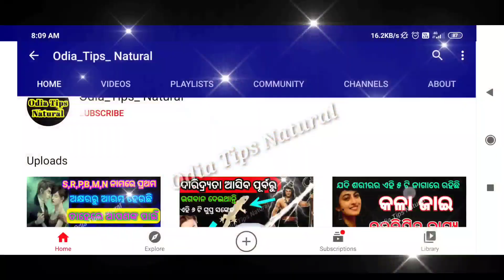brush rashi odia 2021 | ବୃଷ ରାଶି ୨୦୨୧ ବାର୍ଷିକ ରାଶିଫଳ | brusha rashi 2021 odia | brush rasi 2021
brush rashi 2021 odia | ବୃଷ ରାଶି ୨୦୨୧ ବାର୍ଷିକ ରାଶିଫଳ | brusha rashi 2021 odia | brusa rasi 2021

                    [ ୨୦୨୧ ବାର୍ଷିକ ରାଶିଫଳ ]

Brusha Rashi 2021 Rasifala in odia | 2021 odia horoscope | brusa rasi
Odia Baya Gita 2021
 Sadhu bani 2021
Anuchinta 2021 Odia
odia rasifala 2021
odia Rashifal today
odia rasiphala
today rashifal
today rashiphal odia
today rasifala odia
horoscope 2021
horoscope odia
daily zodiac odia
today zodiac odia
today zodiac
today horoscope
daily rashiphal
today horoscope in odia
rashifal 2021
rashifal 2021 odia
rashifal
rashifal today
rasifal odia
rashifal today odia
astrology odia 2021
astrology odia today
astrology
today bhagya bhavisya
today bhagya bhabisya
odia astrology
today astrology in odia
today astrology
sadhu bani
today sadhu bani
nitibani odia
today nitibani odia
today nitibani
today sadhubani episode
2021 rashifal odia
2021 rashifal odia
bhagya bhabisya
today bhavishya vani
Odia daily rashifala
Daily zodiac signprediction
Odia horoscope 2021
Odia sadhubani
Smile family odia 2021
odia sadhubani
odia bayagita
odia tips
odia vastu tips
vastu bichara
odia nitibani
Aquarius horoscope odia
Kumbha rashi odia rashifala
Odia zodiac sign
Odisha horoscope
Odiasha Rashifala
Odia rashifala 2021
ajira anuchinta
2021 kumbha rashi odia
Kumbha rashi odia
Odia Barsika rashifal
2021 odia rasifal
mesh rashi
mesh rashi 2021
brusa rasi phala
brush rashi 2021
kanya rashifal
kanya rasi 2021
kumbh rashi 2021in odia
makara rashifal
makara rashi 2021
Karkataka rasi 2021
bicha rashi 2021 odia
baya gita
mesha rasi
mesha rasi 2021 odia
odia tips
Odia tips
rasi
mesh rashi odia
Sadhu bani anuchinta
sadhubani 2021
Anuchinta
anuchinta 2021
sadhu bani
baya gita anuchinta
anuchinta
jitu das anuchinta
brusa rasi odia
bicha rasi
sadhu bani 2021
meena rasi
min rashi odia
meena rashi odia 2021
ajira kumbh rashi
odia rasifala
rasifala 2021
bicha rashi
rasifal
karkat rashi
mithuna rasi 2021 odia
ajirarasifala odia

ଣମାନକୁ ଏହି ଭିଡ଼ିଓ ଟି ପସନ୍ଦ ଲାଗିଥାଏ ଯଥା ଶୀଘ୍ର LIKE COMMENT AND SHARE କରିଦିଅନ୍ତୁ .ଆପଣମାନେ ଯଦି ଏପର୍ୟ୍ଯନ୍ତ ଆମ ଚାଁନେଲ କୁ SUBSCRIBE କରିନାହାନ୍ତି ତାହେଲେ ତଳେ ଥିବା ରେଡ କଲର SUBSCRIBEବଟମ କୁ CLICK କରି SUBSCRIBE କରିନିଅନ୍ତୁ .ଏବଂ ପାଖରେ ଥିବା ଘଣ୍ଟି ଚିହ୍ନ କୁ CLICK କରନ୍ତୁ ଯାହା ଫଳରେ ଆମର ନୂଆ ନୂଆ LATEST ଭିଡ଼ିଓ ସର୍ବ ପ୍ରଥମେ ପାଇପାରିବେ. ଧନ୍ୟବାଦ